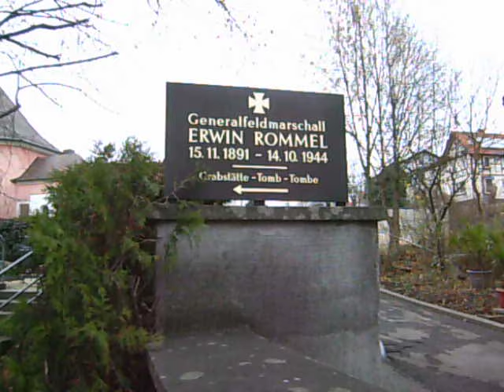Erwin Rommel's Grave in Herrlingen, Germany (the town is now called Blaustein)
This video shows the cemetery and grave where Field Marshal Erwin Rommel is buried, which is in the town of Blaustein (ex-Herrlingen), a suburb of Ulm, Baden-Wuerttemberg, Germany.